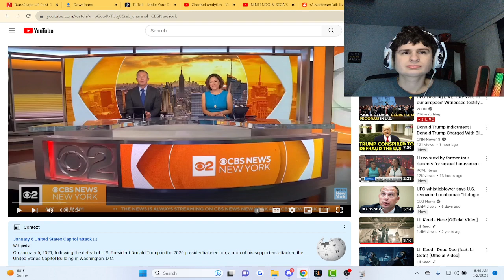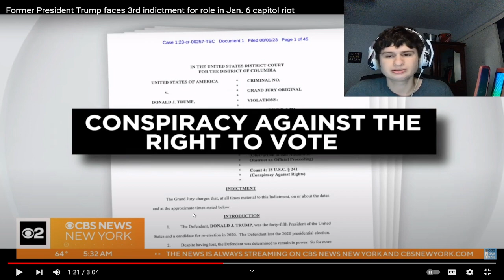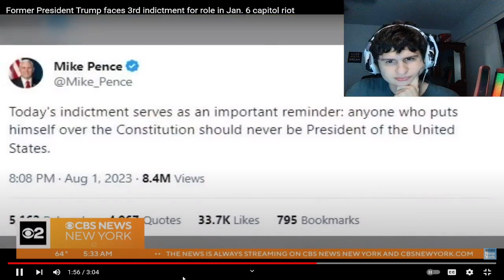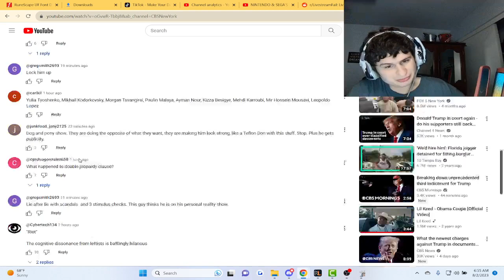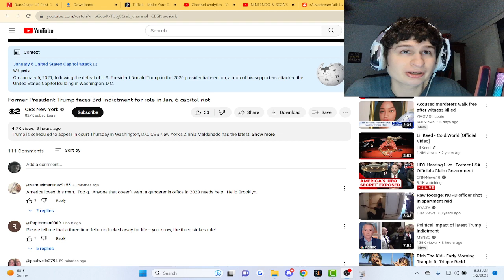Trump Faces Another Indictment.. | Reaction!